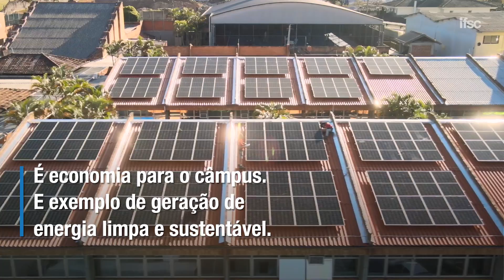Usina solar do Câmpus São José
Do alto, um dos câmpus mais antigos do IFSC esbanja modernidade. Placas voltaicas instaladas no telhado serão responsáveis por até 40% da energia consumida no prédio.